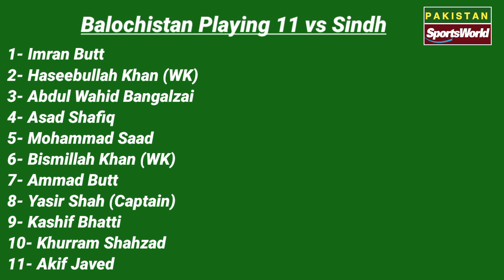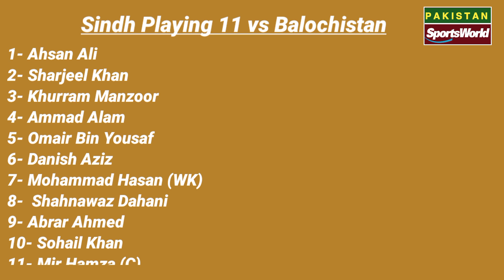پاکستان کپ 2022 سولہواں میچ بلوچستان اور سندھ کی پلیئنگ الیون ۔ شرجیل خان اور اسد شفیق مدمقابل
Pakistan Cup 2022 Match 16 Balochistan vs Sindh Playing 11 |  live Pakistan Cup

🌎🌎. ||| PlayList Videos |||. 🌎🌎

🔶🔶. ||| Social Links |||. 🔶🔶